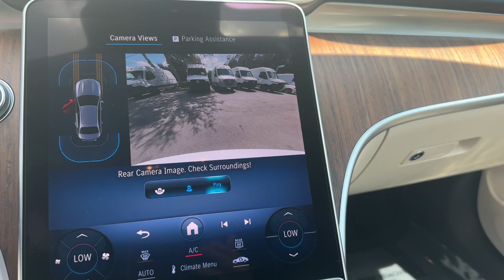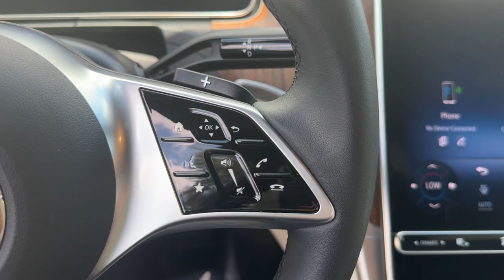2024 Mercedes-Benz C-Class C 300 FL Lakeland, Plant City, Winter Haven